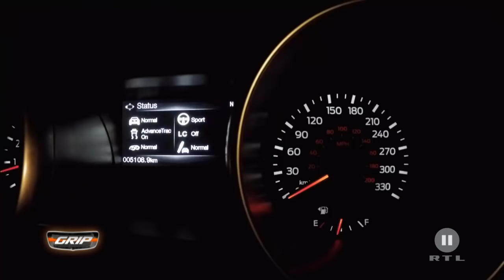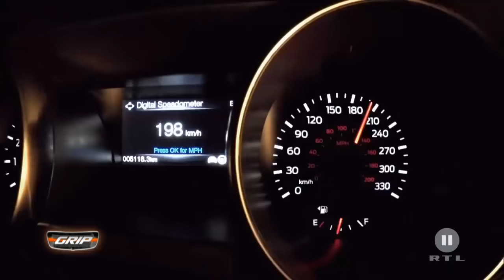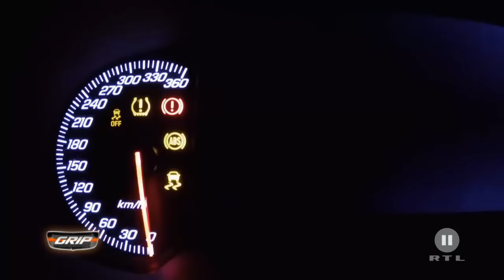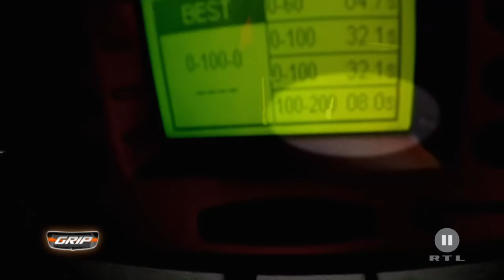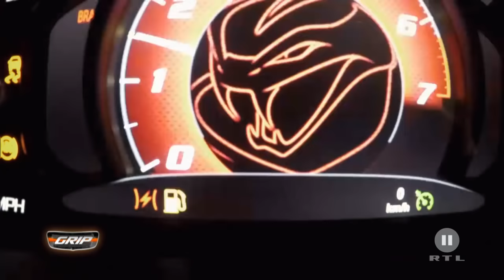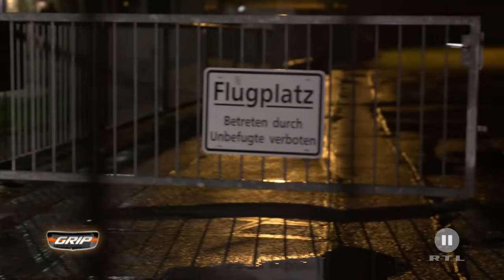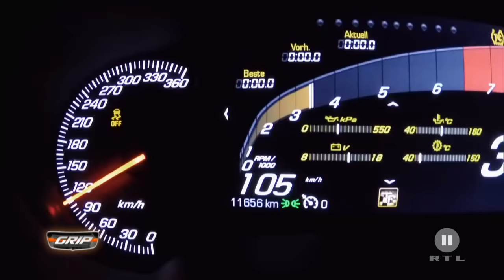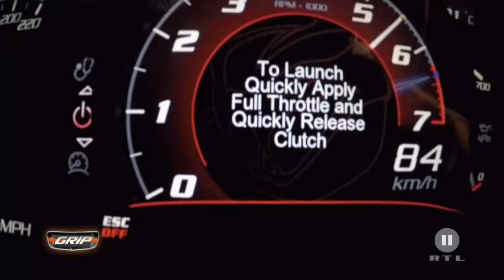GRIP-Late-Night-Edition - GRIP - Folge 359 - RTL2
"GRIP - Das Motormagazin" präsentiert in der ersten Late-Night-Edition einen 1800-PS-Shootout. Matthias Malmedie und Cyndie Allemann machen mit dem Ford Mustang Shelby GT350, der Corvette Z6 und einer Dodge Viper die Nacht unsicher!